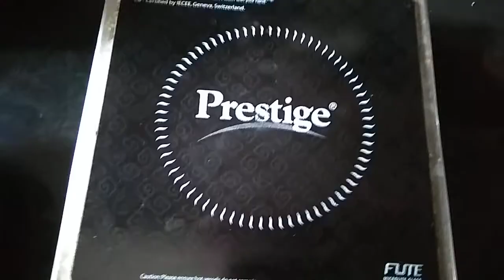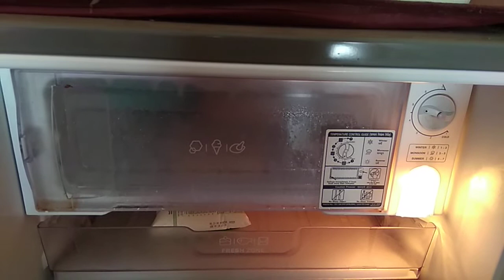బట్టర్ స్కాచ్ ఐస్ క్రీం ఇంటిలోనే ఇలా చేయండి (Butter Scotch ice Cream Recipe in Home made)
Milk, Butter Scotch, Sugar

వేసవి ప్రత్యేక పానీయాలు (Summer Special drinks and Ice Creams):
18. బట్టర్ స్కాచ్ ఐస్ క్రీం ఇంటిలోనే ఇలా చేయండి (Butter Scotch ice Cream Recipe in Home made)